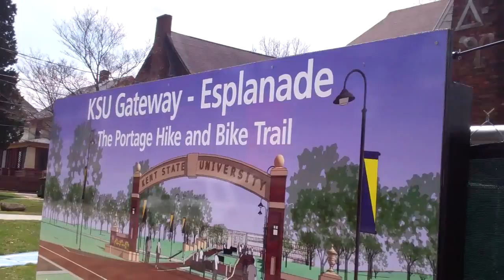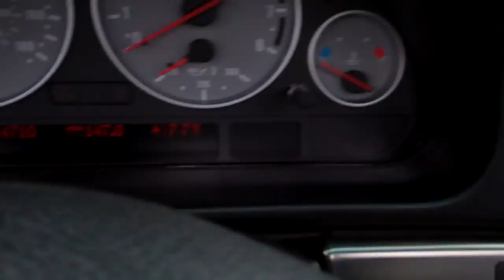Smells Like Ferrari! 4/9/13 - Day 849